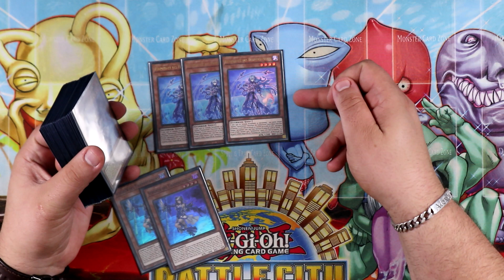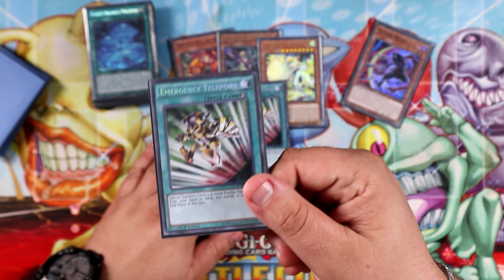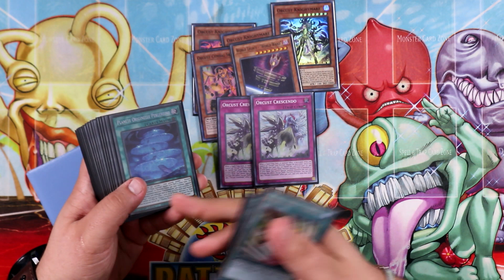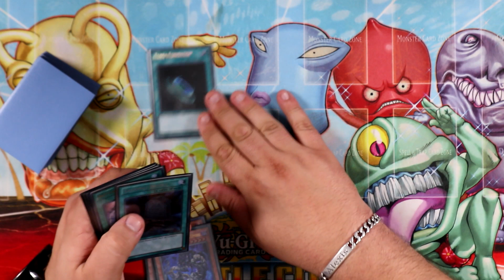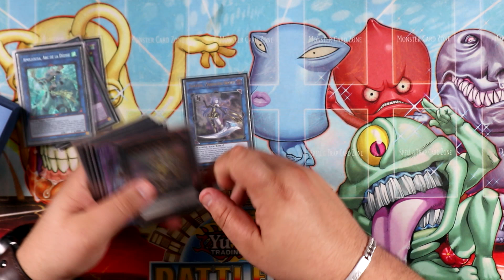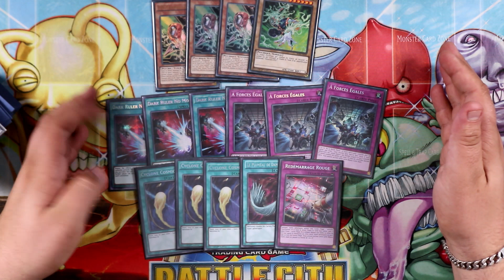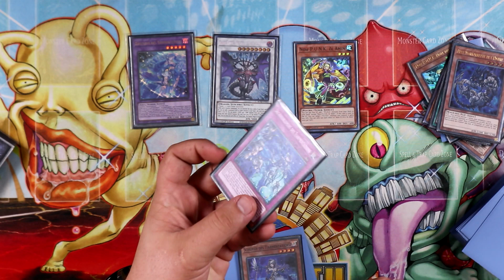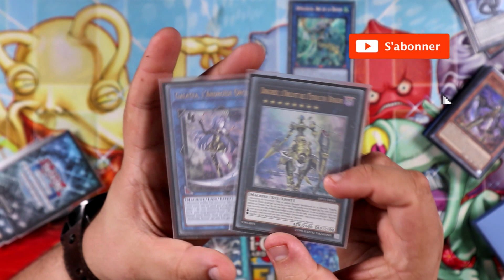DECK PROFILE TEARLAMENTS P.U.N.K ORCUST | Une vrai bonne solution ?PRESENTATION/EXPLICATION/COMBOS !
Aujourd'hui je vous présente le deck que je joue quelques temps, un deck Tearlaments couplé avec P.U.N.K et soupoudré de Orcust ! Une vrai bonne idée ?